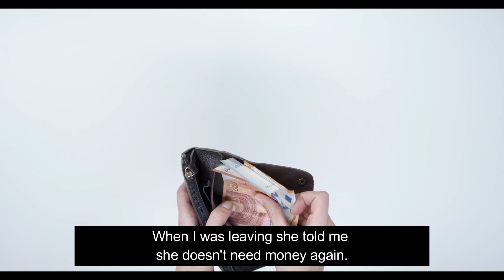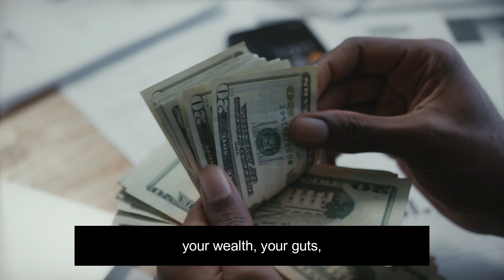KNOW THIS AND HAVE SOME PEACE | MASTAR STUDIOS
Hey Guys! Welcome and in this video, you will watch motivational speech to overcome negative thought patterns.
I honestly believe that the greatest vehicle for changing power and success in the world is thought. It all starts with a thought.
Your words take on a life of their own. Because of what you've been saying about yourself, you've gotten to where you are today. Words are similar to seeds. You give life to what you're saying when you utter it out loud. If you keep saying it, it will ultimately become a reality. You are, whether you realize it or not, foretelling your own future. And it's at this point that we say things like "I'm blessed." I'm a formidable opponent. My ambitions will be realized. I'm working my way out of debt. That isn't simply being upbeat.
We all have unpleasant thoughts from time to time. Negative thoughts and thinking patterns can easily become self-fulfilling prophecies, spiraling into negativity, apathy, and even depression. Anxiety, sadness, and other mental health issues can frequently trigger or exacerbate negative thinking, making it even more difficult to stop the loop.
The more we allow ourselves to think badly, the more negative thoughts we will have, and the more difficult it will be to stop the pattern. However, thinking positively all of the time isn't the answer to defeating negative thinking. It is possible to have fewer negative thoughts and to reinterpret them in more realistic ways.
A bad state of mind that is created by the accumulation of stimuli that distort reality rather than by a single feeling. Create an honest outlook on life by being aware of your surroundings and appreciating all that is good in your life. Allow oneself to think negatively. Don't answer by telling them they shouldn't think that way. Recognize the notion before letting it go. You and your surroundings are not defined by your thinking. It takes time and effort to change your thought habits to support a more optimistic frame of mind.